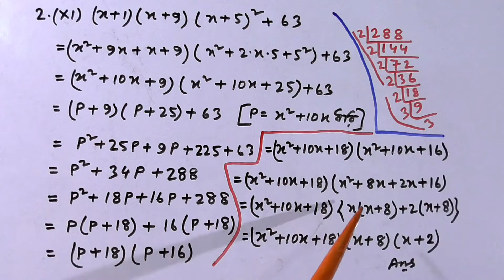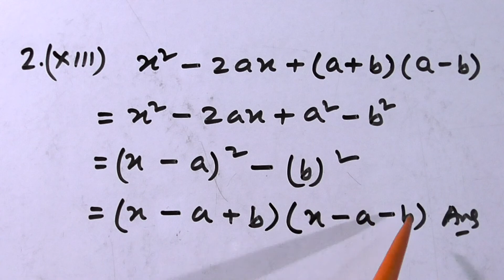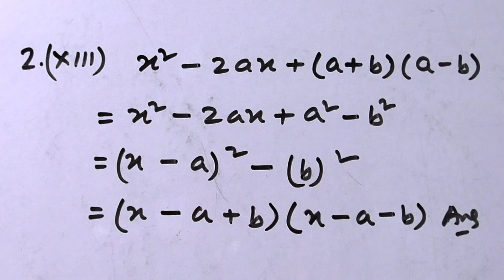Class 8 / কষেদেখি 13.1 / প্রশ্ন নং 2(xi--xii--xiii) / Solution